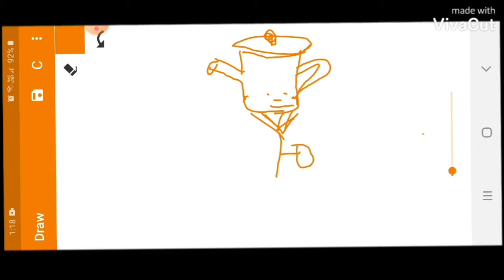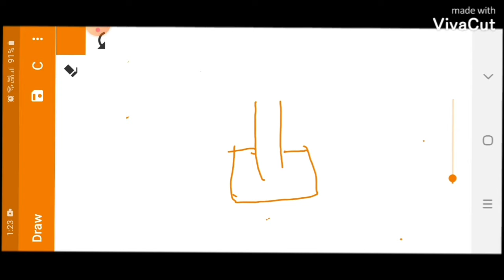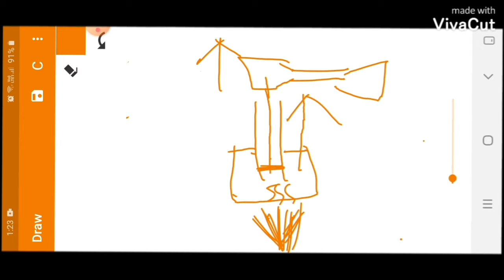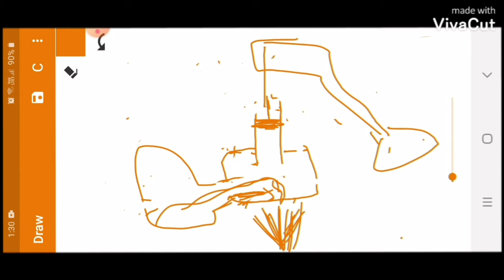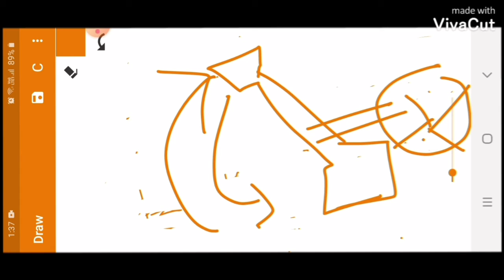Ep.-9 || Jamie: watt lag gyi || Scientiston ki Storiyaan||Channelintroafterep.10||7Storiesin15Days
7 Stories in 15 Days challenge
Story no. 3 of Day 6

Dislike bhi kar sakte ho agar pasand na aaye toh

‘Scientiston ki Storiyaan’ is a collection of different famous and non-famous stories of many scientists narrated in my own way.

I don't claim every story told by me to be a fact in reality but a FACT TO THE BEST OF MY KNOWLEDGE.